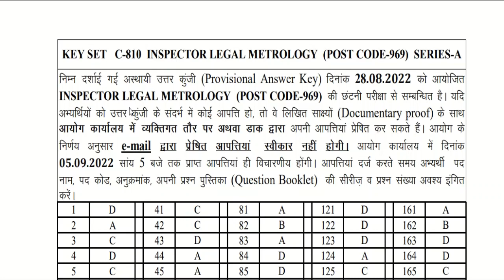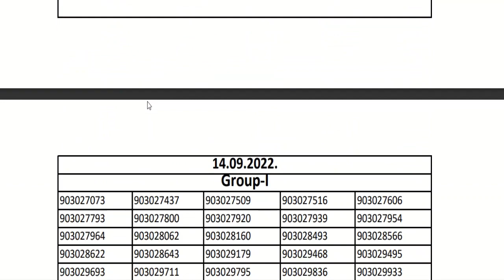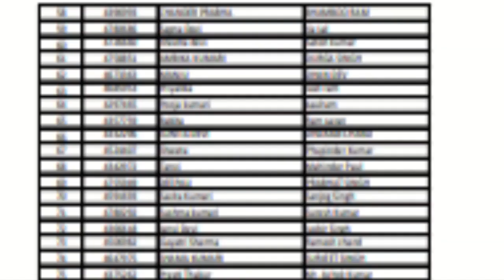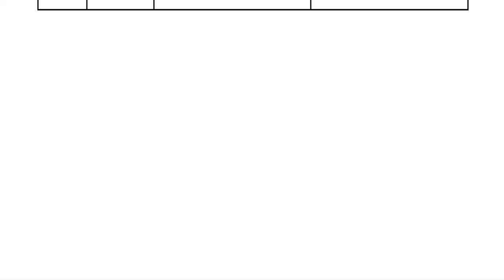हिमाचल प्रदेश कर्मचारी चयन आयोग के द्वारा 29 Aug 2022 को जारी किये सारे अपडेट